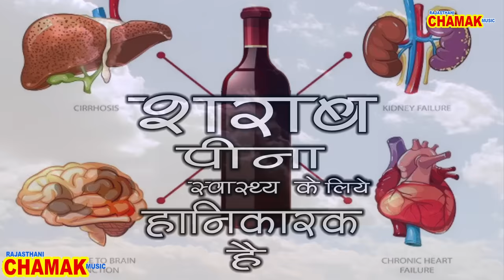इस औरत का शराब पीना एक मजबूरी थी - (मरती क्या ना करती) - Rajasthani Chamak Music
प्रिय दर्शकों यह शॉर्ट कॉमडी फ़िल्म एक मनोरंजन की दृष्टि से ही बनाई गयी है।इसका किसी की भावनाओं को ठेस पहुँचाने का उदेश्य नहीं है इसको मात्र मनोरंजन की दृष्टि से ही देखा जाए। धन्यवाद

Thank You So Much By : Rajasthani Chamak Music